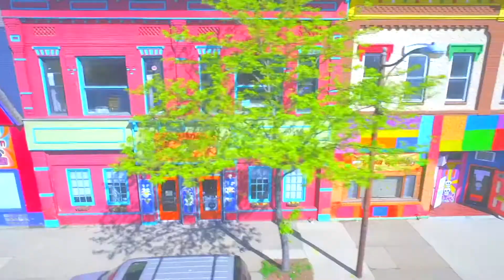VL Open Victoria Ortega La Voz